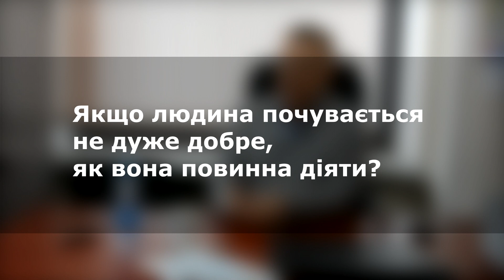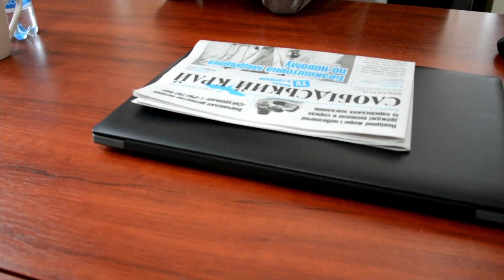Андрій Пеньков про грип, який підкошує жителів Харківської області та небезпеку коронавірусу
Ексклюзивне інтерв’ю «СК»  лікаря-педіатра, кандидата медичних наук Андрія Пенькова. Який вид грипу підкошує в цьому сезоні жителів Харківської області, чим підступна вірусна пневмонія та чи загрожує нам коронавірус. Відповіді на ці  та інші запитання у відео.